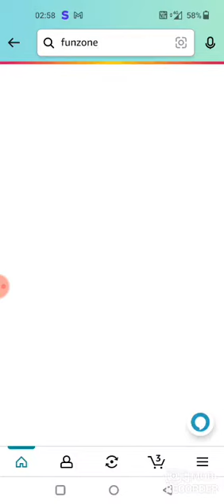Amazon Guess And Win Quiz Answer Today I Amazon Quiz Today